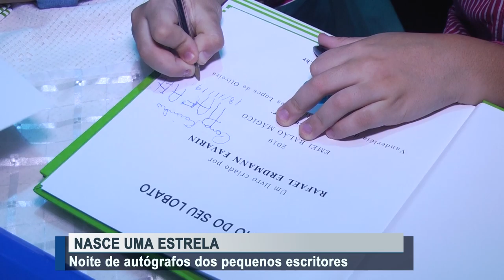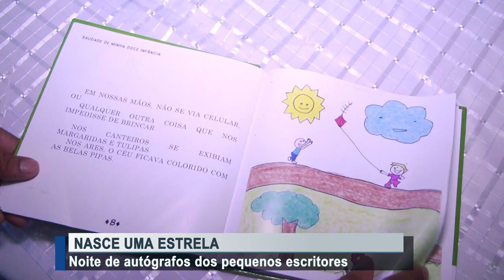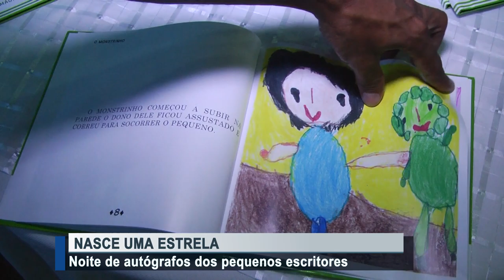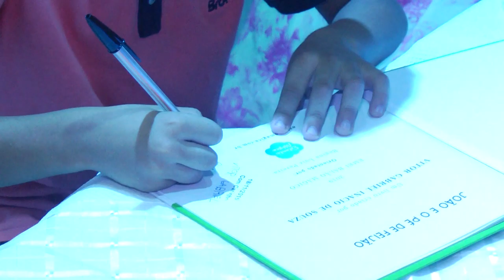Noite de autógrafos dos pequenos escritores